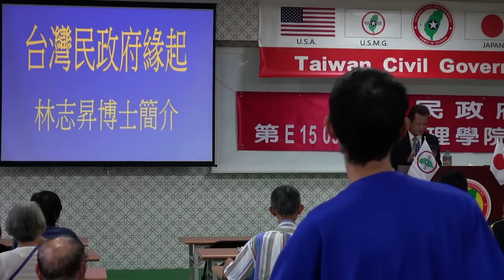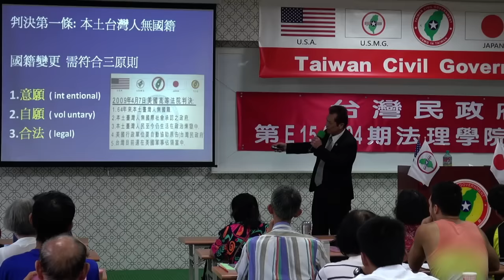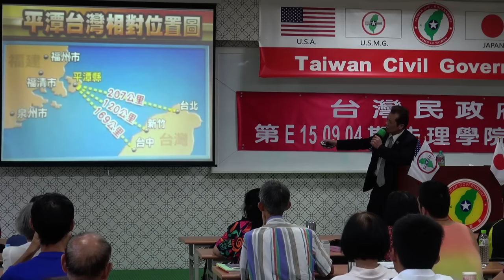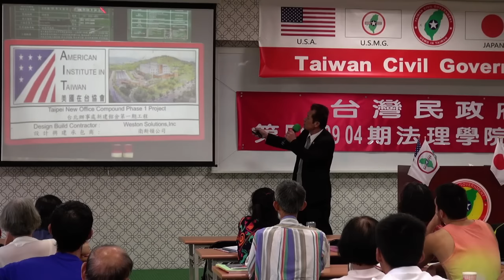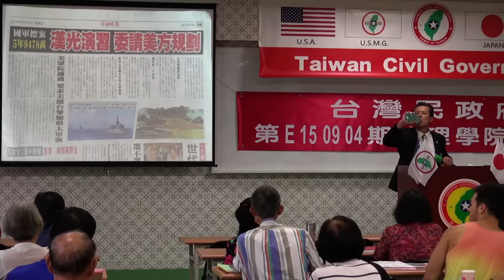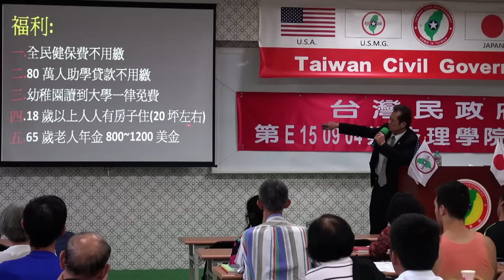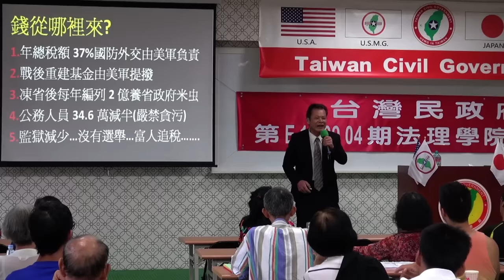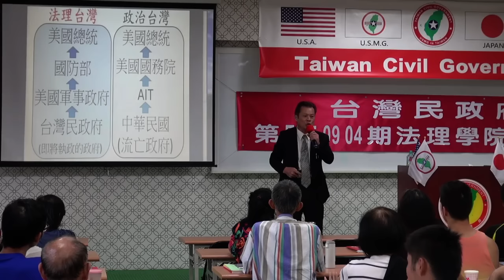150905-5-台灣民政府的起源-林祐伸-台灣民政府第E150904期法理學院初級班